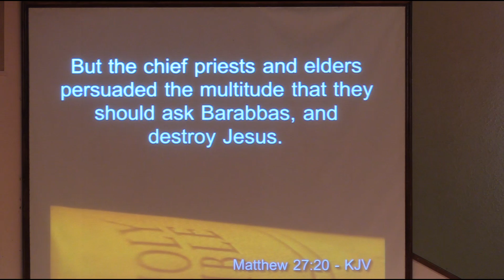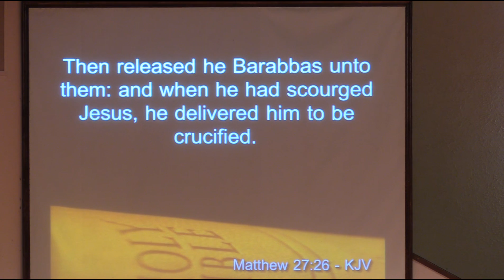Don't be Fooled this Easter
Easter Sermon from Crestview Baptist Church